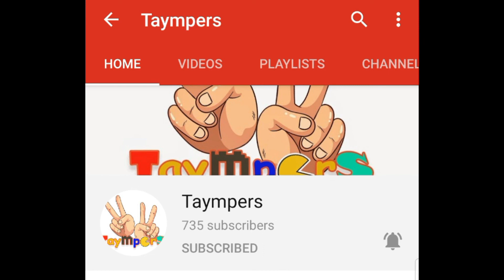AMONG US | Merry Christmas |STOP MOTION